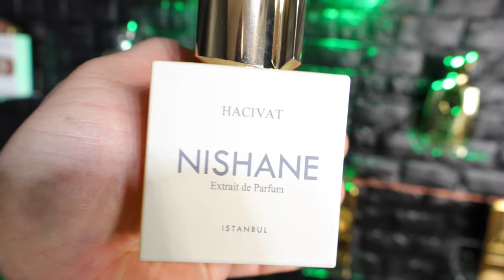10 Attractive Best Men’s Fragrances for Spring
In this video I’ll be sharing 10 most attractive dressed up and high quality men’s fragrances colognes for soring 2024

If you found value in this video and want more videos like this remember to SUBCRIBE 🔥 and turn on the bell 🔔 Icon to get notified whenever I upload A new video...
👍 Like the video to make me more motivated to work harder for you … I’m more than happy to spending time with you 🙂